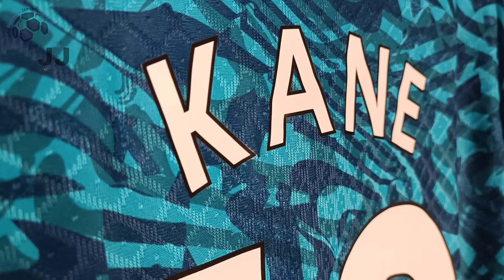Tottenham Third Jersey 22/23 Kane (JJSport24) Player Version Unboxing Review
Discover the 22/23 Tottenham Third Jersey (Player / Match / Authentic Version)
It is customized with Kane number #10! Watch till the end to see how the Tottenham Third Jersey 22/23 fits!

You can use the $ 3 coupon to buy whatever you want on JJSport24 included the Tottenham Third Jersey 22/23.

🕘 Timecodes
00:00 Overview
00:22 Details View
01:10 Ranking
01:55 Dimensions & Try On

Please watch the Tottenham Third Jersey 22/23 video review in 1080p (HD) 📺

Follow me also on TikTok @my.football.jersey to watch the Tottenham Third Jersey 22/23 video review in a different way. 💥